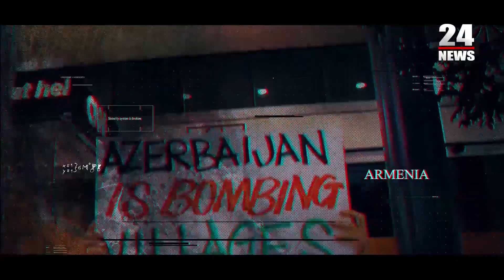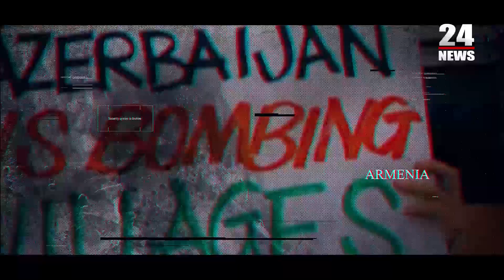Պատրաստվենք ավելի ծանր ռազմական վիճակի, այս պատերազմն իրողություն է փոխելու